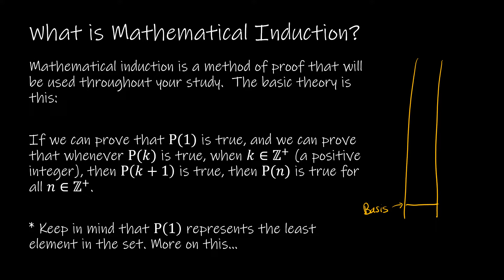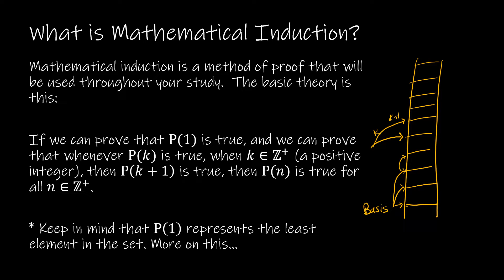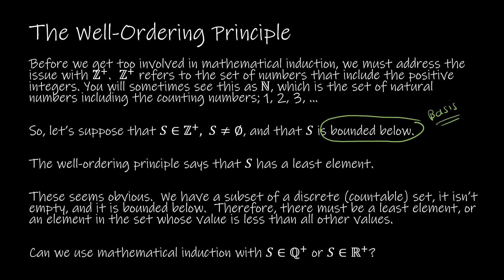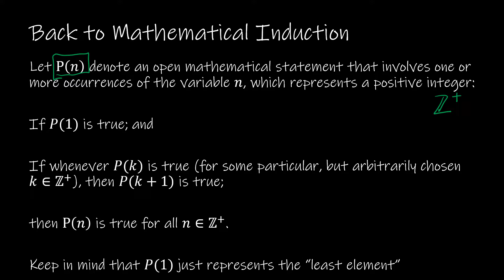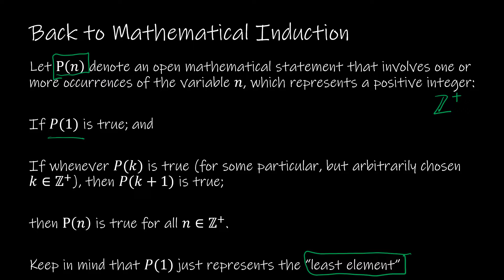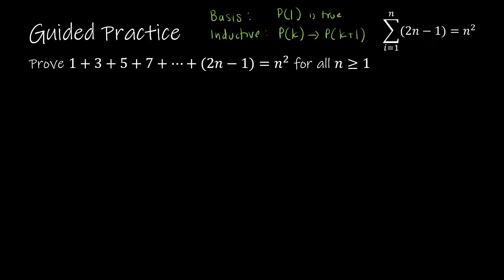Discrete Math II - 5.1.1 Proof by Mathematical Induction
Though we studied proof by induction in Discrete Math I, I will take you through the topic as though you haven't learned it in the past. The premise is that we prove the statement or conjecture is true for the least element in the set, then show that if the statement is true for the kth element, it is true for the (k+1)th element. We will go through just one example and show the steps used for a proper proof. The follow-up video for section 5.1 is all practice proofs.

Video Chapters:
Intro 0:00
What is Mathematical Induction 0:07
Well-Ordering Principle 2:02
Back to Induction 4:19
Guided Practice Proof 5:16
Up Next 12:54

This playlist uses Discrete Mathematics and Its Applications, Rosen 8e